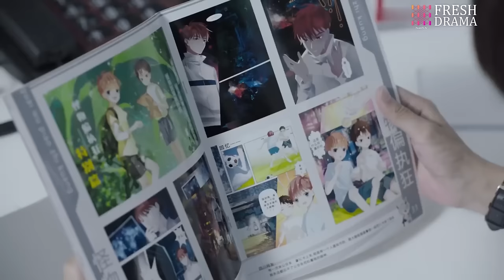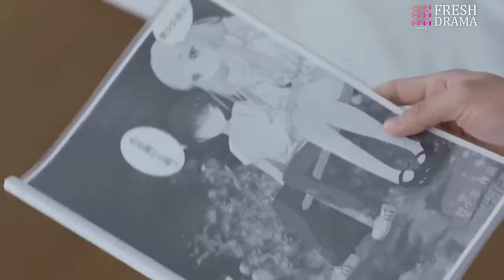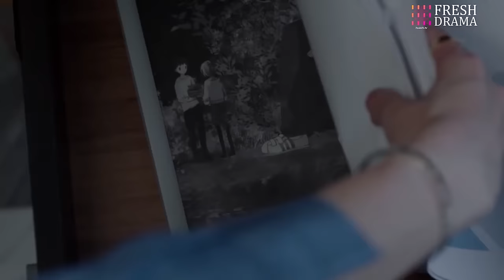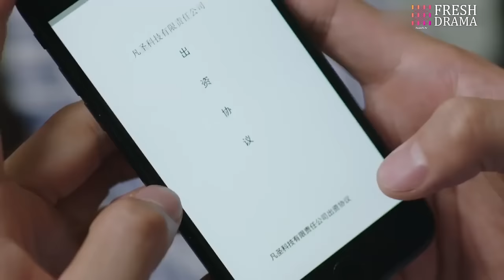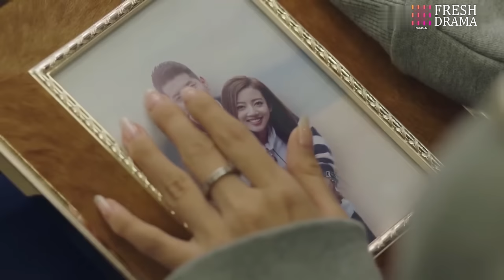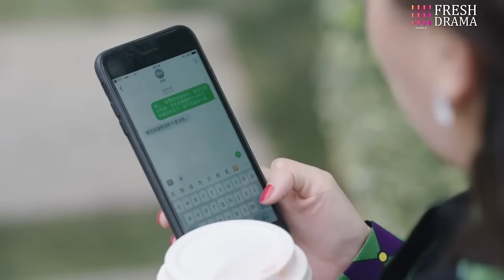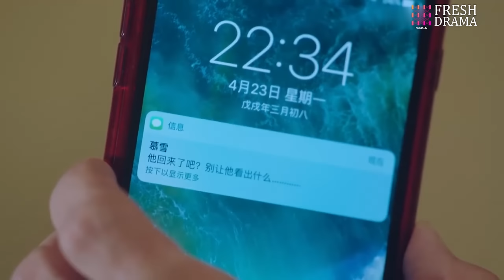【Full Movie】妹妹为了豪门丈夫，竟然要开车撞死姐姐